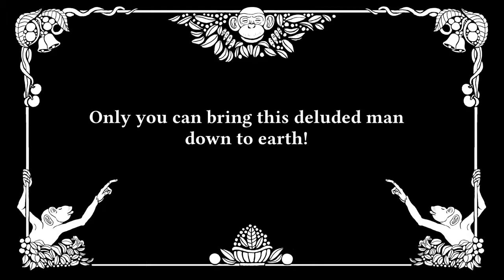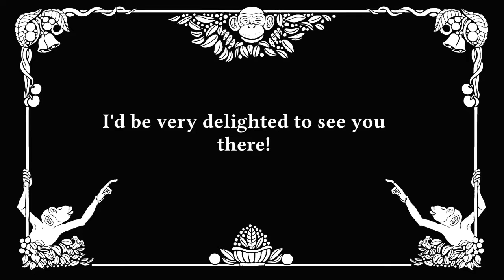Full Piano Privilege - A Space Adventure!